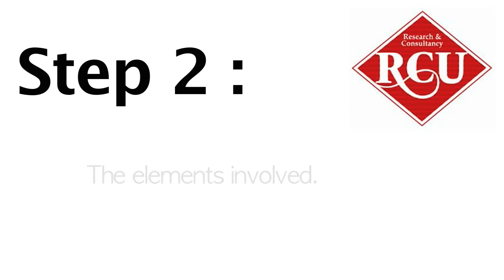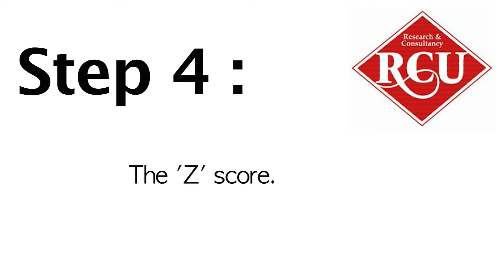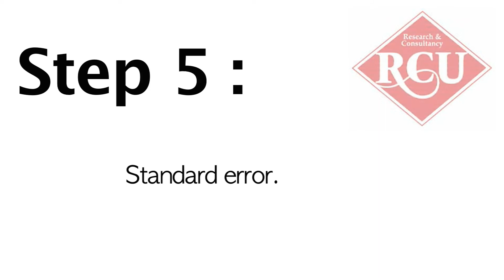10 Step Guide to Confidence Intervals by RCU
Dave Carter, Statistical Analyst at RCU Ltd, gives a 10 step guide to confidence intervals.